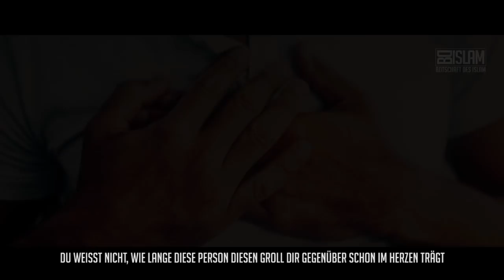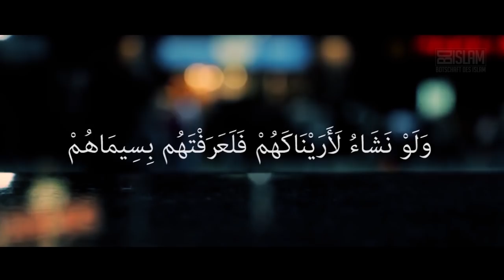Fake Lächeln ᴴᴰ ┇ Botschaft des Islam ┇ BDI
Kennt ihr das liebe Geschwister? Wenn eine Person einen Groll gegenüber einer anderen Person hegt, ihr aber ins Gesicht lächelt und so tut als ob nichts wäre? Ein gefundenes Fressen für den Shaytan!